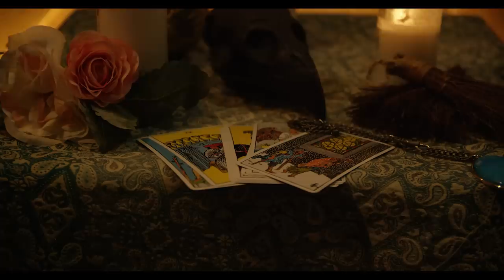Jared Farrell - Heaven [Official Music Video]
JARED FARRELL - Heaven[OFFICIAL VIDEO]
Directed, Cinematographer, Editor - Vicente Cordero

Addition Direction, Concept & Wardrobe design by Jared Farrell

"Heaven" Produced and mixed by Austen Moret at Silverside Recordings

Heaven (Lyrics)

Heaven

In New Orleans
Under a black magic sky
You gave a warning
I was playing with Fire
I didn’t heed it
Cause I’m a dice rolling man
Big city dreaming
Want the world in my hands

and my soul on the table my soul

Whoa
There’s a devil on my shoulder
Whoa
And an angel on my mind
Oh lord I’m trying to get to heaven
Whoa
The pistols always loaded
Whoa
I’m running for my life

What I was seeing
Not sure it was there
I made a deal that
no-one can afford
I hear her laughing
men like you never learn
they want the fire
but they don’t want to get burned

Now it’s all on the table